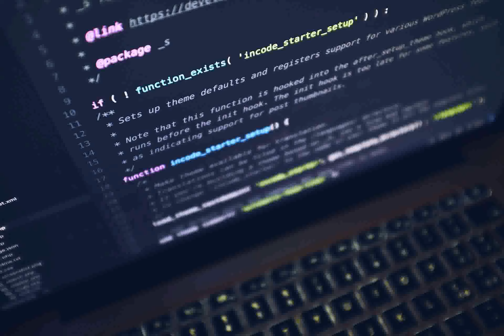Lo-Fi Music for Focus_Studying_Coding - Track 10